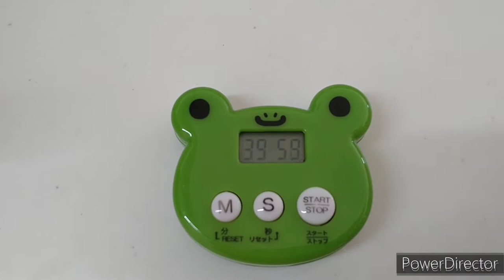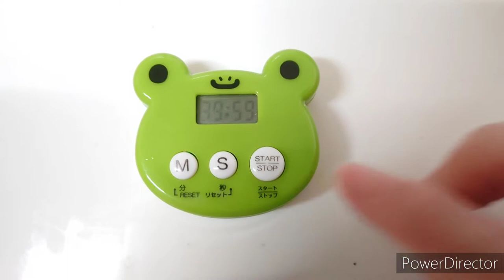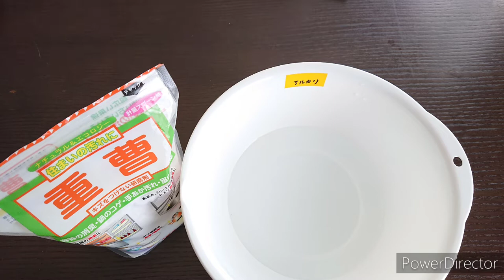【和みブラウン系に染め分ける】秋らしい自然な可愛い色！栗の皮で草木染め♪ショートver.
秋になると行きたくなる『栗拾い』

この時期だけの美味しくて楽しいイベントです。

今回は、その栗の皮を使った草木染め動画のショートバージョンです。

拾ってきた栗を茹でて、

美味しく食べた後は草木染めに挑戦してみましょう！

茹で汁も染色に使えますよ♪

草木染めでは染色後に媒染という工程があり、
染色の色止めと発色効果があります。

今回の媒染剤はアルカリ媒染と鉄媒染。

自然の優しさが伝わるブラウン系に染まります。

他の媒染剤を使った染め分けについては、

ブログ記事の

【栗の皮で草木染め♪】和みブラウン系に染め分ける方法！初心者でも出来る簡単な煮染めのやり方

秋の味覚で染めるといえば、
ブドウの皮は鮮やかに染まります♪↓

他にも色々な材料を使って草木染めをしています。

詳しくは、

marichi-styleのものづくりブログ

『ゆる〜っとものづくり』